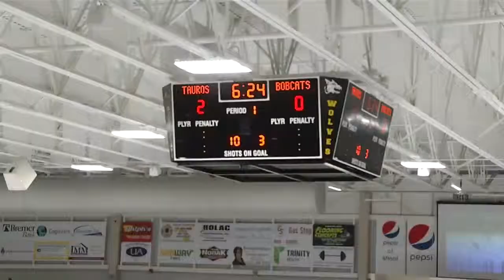Tauros take 2-0 series lead over Bobcats